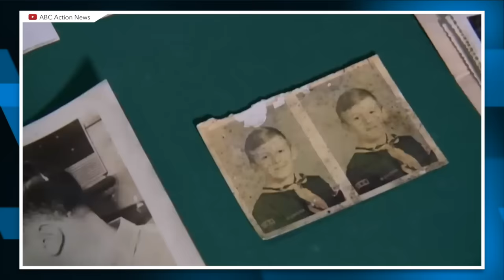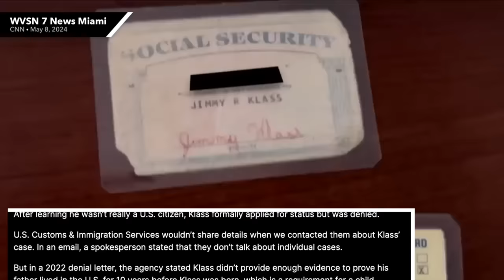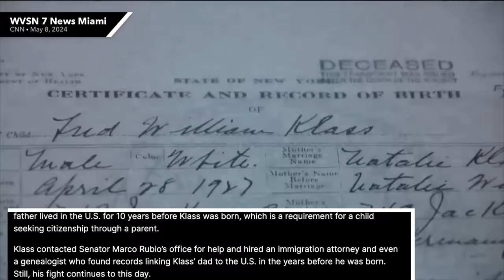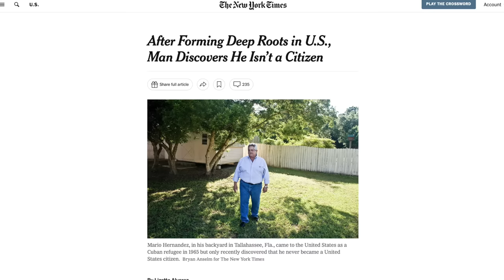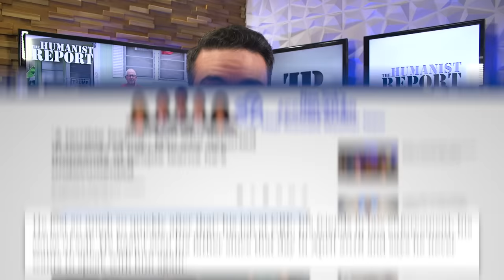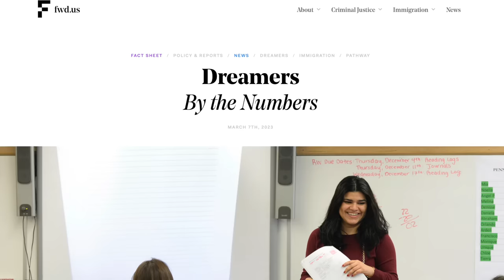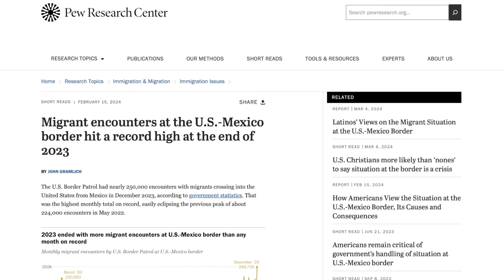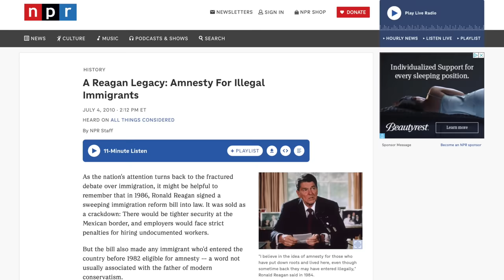Trump Voter “Blindsided” After Finding Out He’s an Undocumented Immigrant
A 66-year-old Florida man—and Trump voter—discovered he’s not actually a U.S. citizen when he tried to apply for Social Security benefits. After applying for U.S. citizenship he was denied. In this video we’ll discuss his story and talk about America’s broken immigration system.

Additional Stories Referenced:
Another Florida Man Discovered He’s Not a Citizen (The New York Times, May 12, 2014)
Border Patrol Agent Finds Out He’s Undocumented (ABC 7, Feb. 26, 2023)

Statistics About Undocumented Immigrants:
Key Facts About Undocumented Immigrants (Pew Research Center, April 13, 2021)
Overstayed Visas Exceeds Border Crossings (NPR, Jan. 16, 2019)
Data on DREAMers (Fwd.us, Mar. 7, 2023)
Why America’s Immigration System is Overwhelmed (The New York Times, Nov. 21, 2023)
Breakdown of Border Encounters (Pew Research, Feb. 15, 2024)

Chapters:
0:00 Jimmy Klass
7:48 Facts on Undocumented Immigration
11:32 Olayemi Olurin's Immigration Experience
16:50 Conclusion
19:28 Outro